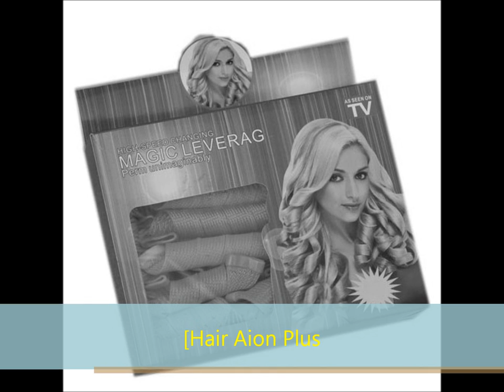Beauty Accessories by Hair Aion Plus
Magic Hair rollers, Bendy Hair rods